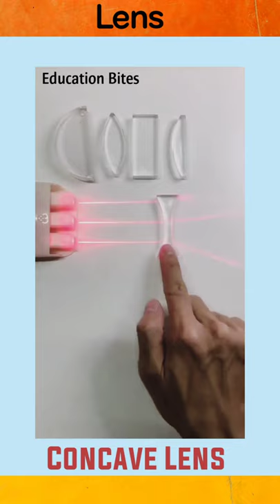How light passes through different lens.